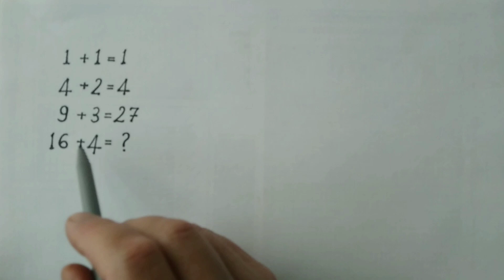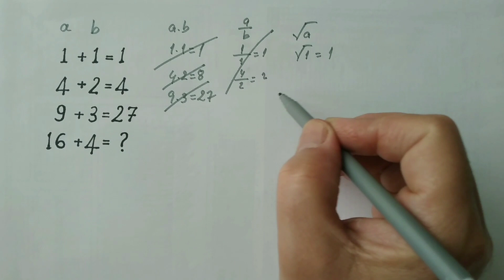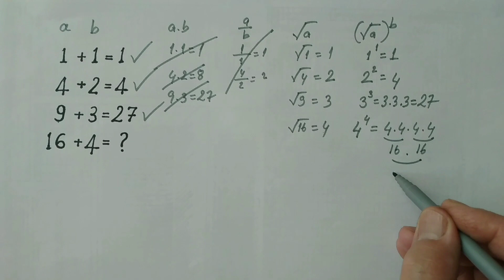MATEMATİK BULMACASI (LET'S SOLVE MATH PUZZLE) - 6 JUNE '22